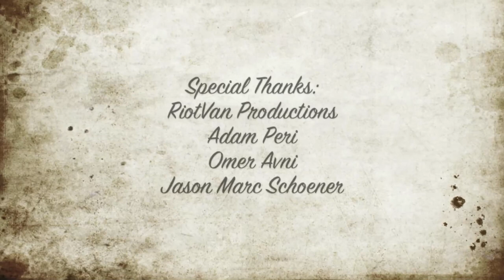Webisode: Interview with RiotVan Productions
In this episode we give you a behind the scenes look at how albums are made with RiotVan Productions in North Hollywood, California. We talk to Adam Peri, Omer Avni and Jason Marc Schoener about starting the production company, who they have worked with and more. Some of the artist Peri and Avni worked with is Alien Ant Farm and Franklin's Key. We also get a special glimpse at their latest artist Domonick as he records his album.

Host: Mike Sandoval
Edited by: Michael Sandoval
Filmed By: Michael Sandoval